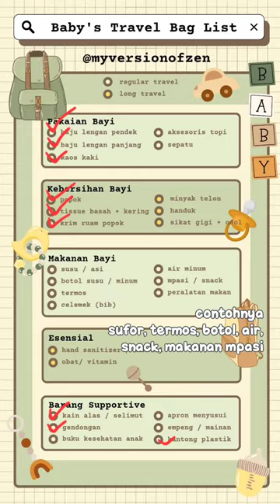ORGANIZING TAS BAYI DIAPER BAG | CHECKLIST ISI BABY TRAVELLING BAG | PACK WITH ME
TAKUT KELUPAAN BAWA KEPERLUAN BABY PAS JALAN KELUAR RUMAH?  CEK LIST ISI TAS TRAVEL BAYI YUK 🥰 ADA BUAT PERJALANAN DEKAT DAN JAUHNYA JUGA 🥰 AKU BAGI2 LIST INI *GRATIS* BISA LANGSUNG DM AKU BUAT YANG BERMINAT YAA 😍 JANGAN LUPA SENGGOL BESTIE MU YAA SAPA TAU MEREKA BUTUH 🥰

Yang salfok sama baby backpack nya, aku pakai Royal Roll Top dari IG @papamama.co.id ya.

Ukurannya fleksibel bisa sedang dan gede banget jadi cocok klo mau dipake keluar biasa ataupun perjalanan jauh kayak mudik 🥰